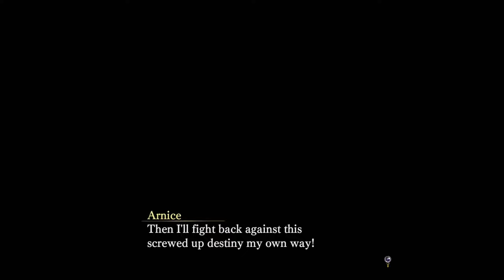Nights of Azure - PS4 gameplay part 4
Blind gameplay of action-JRPG, Nights of Azure!

Also known as よるのないくに

｢Timestamps｣
00:00:00 🎮 Game Start
00:12:22 💬 Dream Lilysse speaks to Arnice
00:23:15 💬 Arnice is fed up
00:24:46 💬 Lilysse leaves to meet with a friend
00:28:14 💬 Arnice & the men discuss the Black Book's whereabouts
00:40:58 🧐 Doctor Alucard & The Spider Bride
00:42:06 🕷️ The Spider Bride's ambush
00:58:39 🎶 Opera House - Entrance
01:11:59 🐈‍⬛ The sneaky black cat has Arnice follow it
01:12:56 ⚔️ BOSS: Blueblood Count Rosier
01:17:14 😈 Chris gives Arnice some needed advice
01:20:33 💬 Arnice returns home & speaks with Simon
01:21:26 💬 Arnice & Lilysse have an argument
01:24:37 💬 A tense morning after